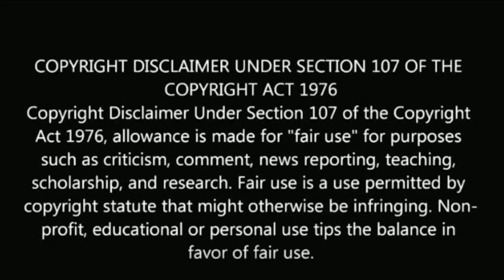அசீம் மகனுடன் வெற்றிக்கு பிறகு 😍 | Azeem and son rayyan after winning photos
அசீம் மகனுடன் வெற்றிக்கு பிறகு 😍

Azeem and son rayyan after winning photos.